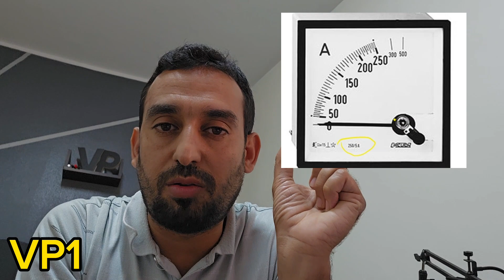Ampèremètre 250A wach ykhdem lih TC 200A ?